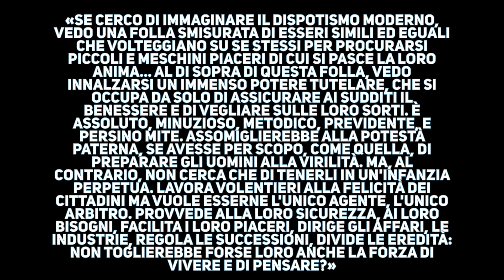Tocqueville e la democrazia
Alexis de Tocqueville non fu solo un grande pensatore liberale; fu anche uno dei primi ad intuire le possibili derive della democrazia.

Sommario dei contenuti:
00:00 Intro
01:16 Chi sono (e cosa faccio qui)
02:08 La vita e le opere
10:09 Maggioranza e dittatura
20:14 Libertà e apatia
32:44 Conclusione

Ti piacciono o ti sono utili i video e vuoi dare un segno tangibile per permettermi di continuare a realizzarne? Puoi farlo in uno di questi modi:

📚 I libri per approfondire:
- La democrazia in America